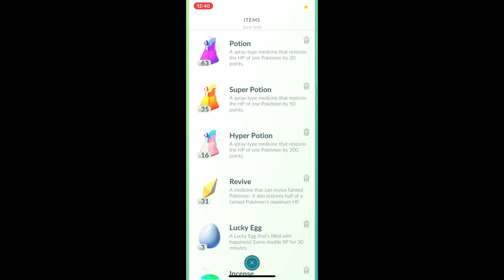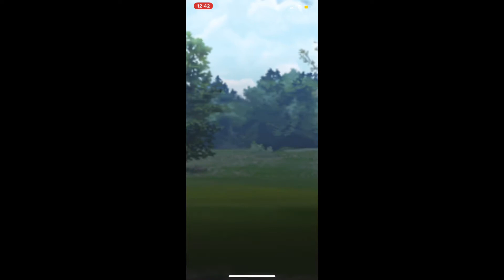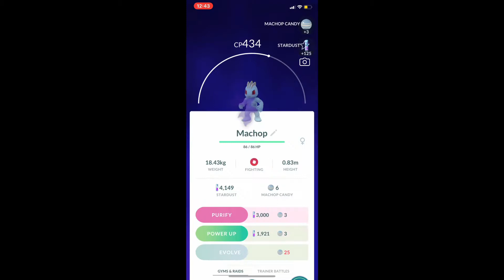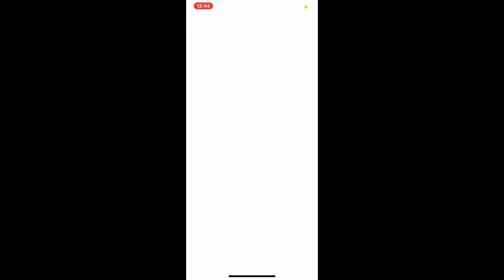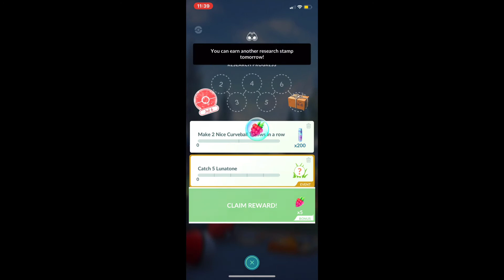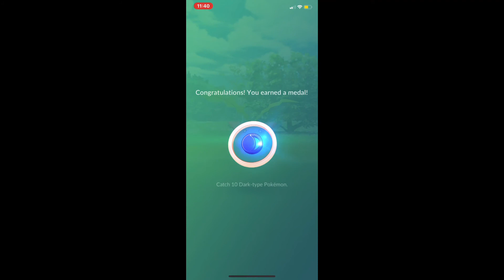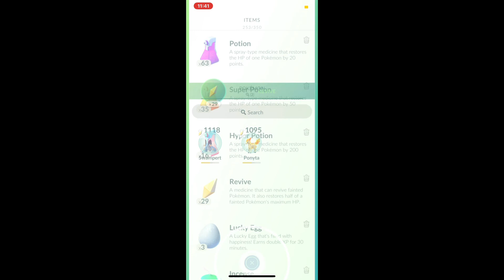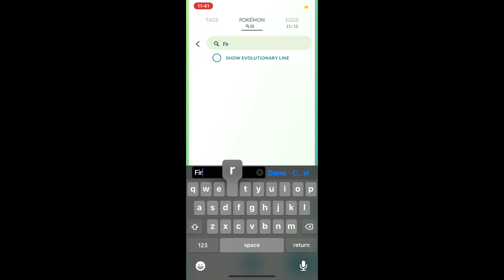Pokémon Catching 19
e

Game Used for this clip: Pokémon Go 🐔

Trainer Name: reesejuco 💨

Editing Apps/Website/items used to make this video and thumbnail: Clips/IMovie, recorded/screenshots from iPhone 11, picsart, and background removers🐉